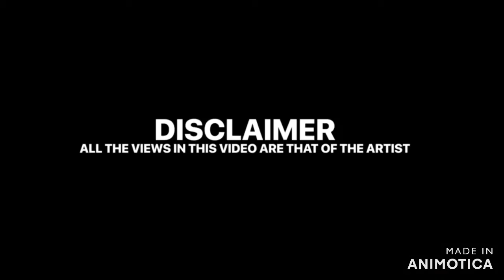RB(hlr): Grime Freestyles Mix (1) | [2018-19-21 Animotica]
I made a few recordings in the past and wanted to merge them so I could listen and understand why I said this!!

Rb: ya know its Just stuff I mentioned here*